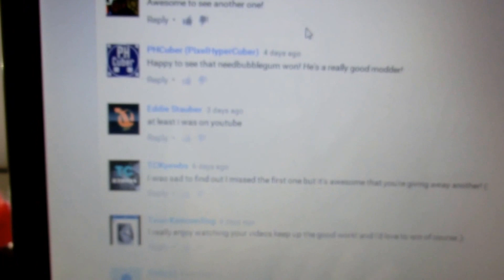Megaminx 2x2 Giveaway Results !